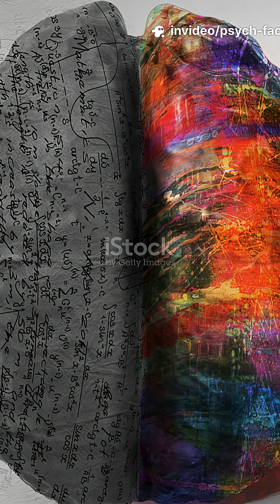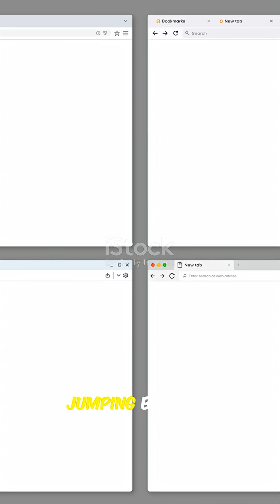8 Mind-Blowing Psychology Facts in 2 Minutes! 🧠 | Laughter, Yawns, Illusions & More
🤯 Can your brain really trick you this much?

In just 2 minutes, discover 8 psychology facts that will blow your mind:
😂 Laughter really is contagious
😖 Phantom pain feels real
⏳ Time speeds up as you age
📝 Why you remember starts & ends best
😮‍💨 Yawns spread because of empathy
⚡ The multitasking myth
🎁 Anticipation beats the reward
🔮 Pareidolia — seeing faces in clouds

⚡ Each fact in just 15 seconds, packed with stock visuals and brain hacks!

👉 Try the laughter & yawning tests with friends and see how many you fall for.

📌 Playlist for more: Psychology Facts Shorts 🧠